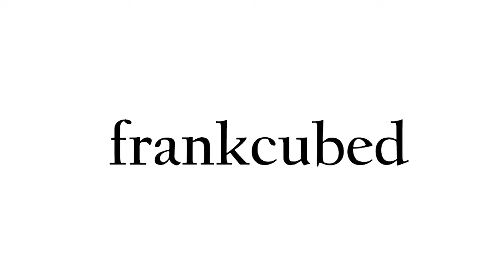Elden Ring ASH OF WAR Unsheathe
Hello everybody. I am frankcubed. And in this video for Elden Ring, I’ll show you where to find the ASH OF WAR Unsheathe.

OVERVIEW

Release Date: February 25, 2022
Developer: FromSoftware Inc.
Platform: Playstation, Xbox, Windows